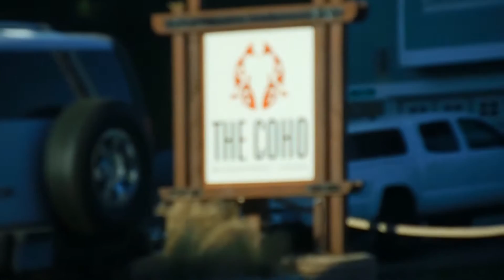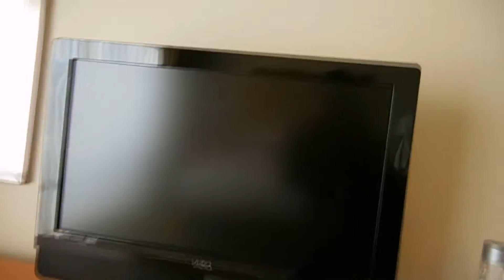CHILL TIME & RELAX TIME VLOG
Just having a blast at the hotel everything was great morning breakfast was the best things but overall the pool and hot tub spa are best

Hope you enjoy this if your interesting checking out our gaming channel come check it out!!!

Add Me On Snapchat: teddybearsteven